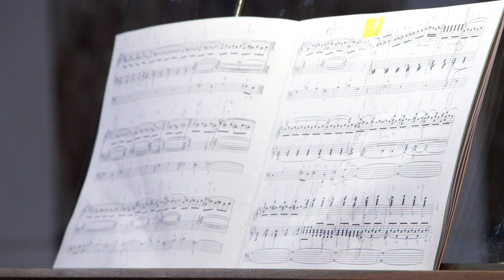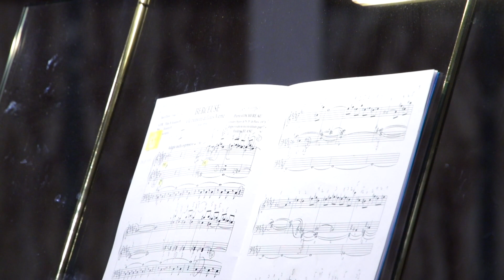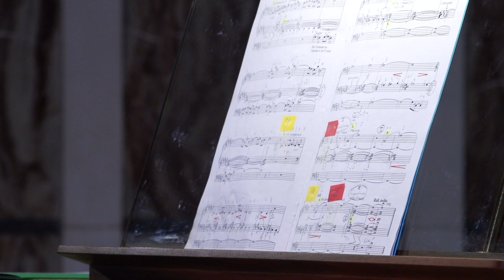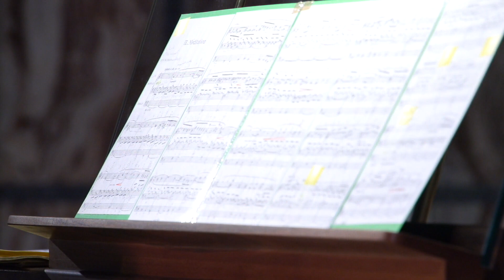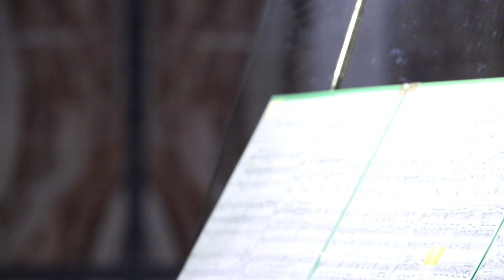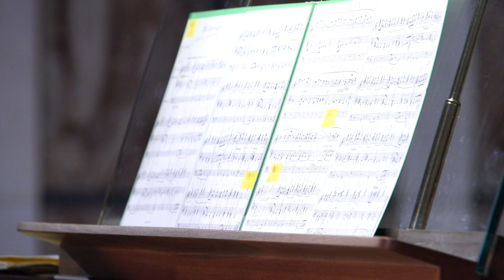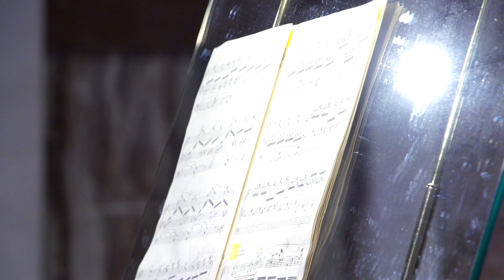Axel Flierl | Nazareth | 26.11.2014 [full concert]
Program
Pierre COCHEREAU
Sortie improvisée sur “Haec Dies
Berceuse à la mémoire de Louis Vierne

Louis VIERNE
Trois Improvisations“
I. Marche épiscopale (Bischöflicher Einzug)
II. Méditation
III. Cortège (Prozession)

Maurice DURUFLÉ
Suite pour orgue op. 5
Prélude
Sicilienne
Toccata